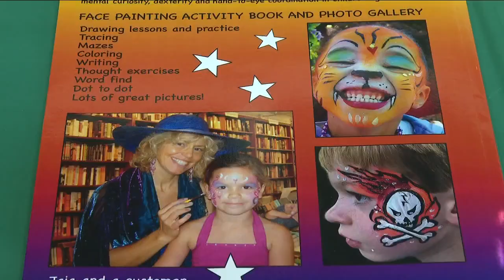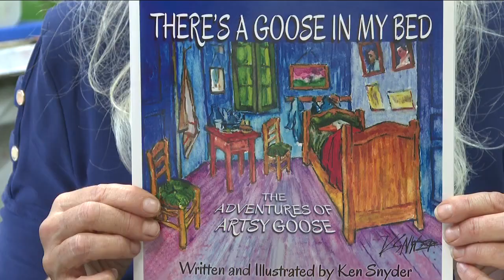Famous works of art get 'goosed' in new book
A father-daughter artist duo out of Bradenton is adding their own little wrinkle to some of the world’s most iconic works of art. Their humorous parodies on the likes of Van Gogh and Picasso have even earned them an invite to the Dali Museum.

Ken Snyder was a high school art teacher in New York for 32 years before retiring in Bradenton.

“There are a lot of other things I could have probably done with my life, but I don’t know if they’d be as rewarding as teaching. I loved it, I loved the kids,” said Ken.